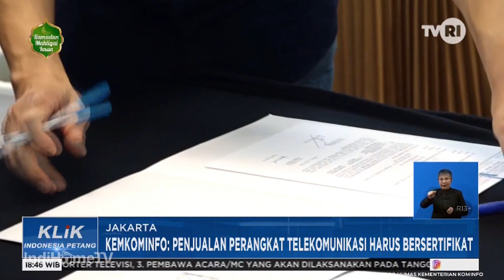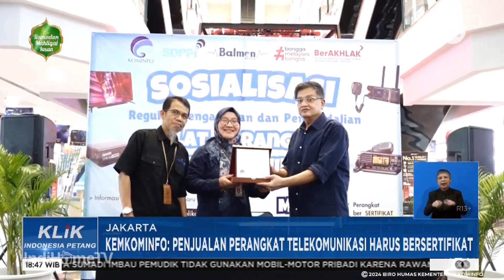KEMKOMINFO: PENJUALAN PERANGKAT TELEKOMUNIKASI HARUS BERSERTIFIKAT